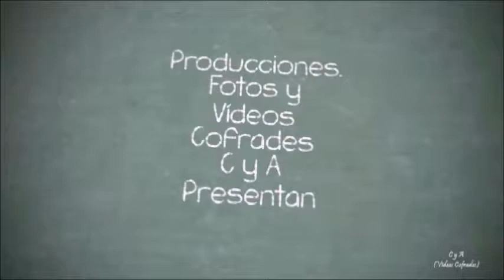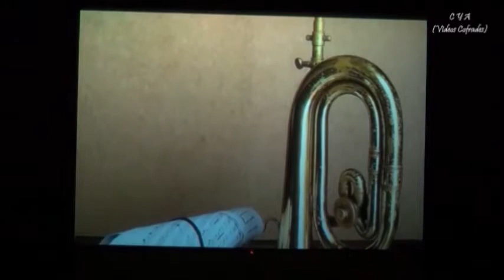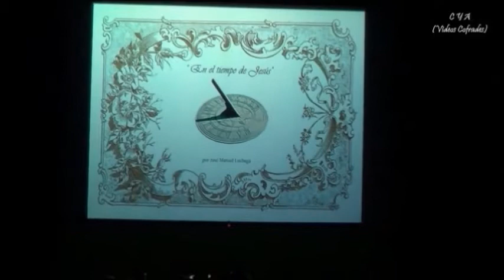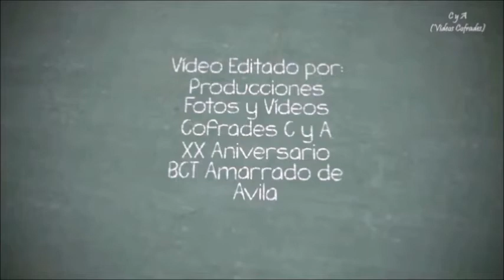XX Aniversario BCT El Amarrado de Avila-(Actuacion Completa del Amarrado)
Producciones Fotos y Videos Cofrades C y A
XX Aniversario de la BCT El Amarrado de Avila
Actuacion Completa de la Banda del Amarrado.
03/02/2018-Lienzo Norte Avila
Videos Cofrades C y A